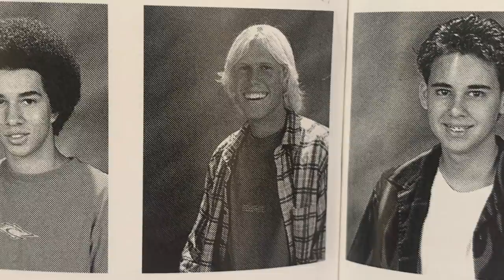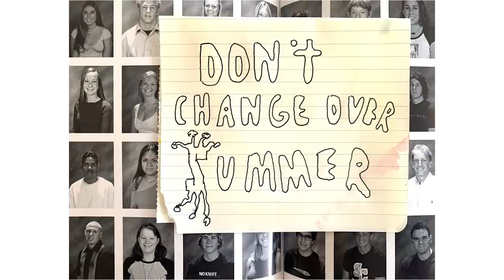DON'T CHANGE OVER SUMMER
Featuring
Tyrone Fomenko
Tanner Gudauskas
Dylan Graves
Pat Gudauskas
Dane Gudauskas
Nate Yeomans

Let the good times roll! Class of 2020!

A short film by Tanner Gudauskas & Alex Kilauano